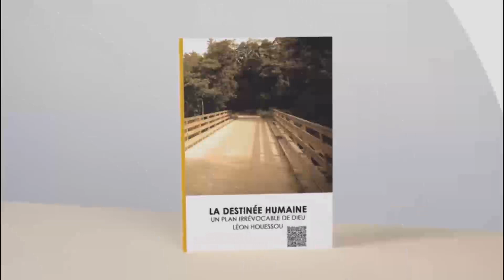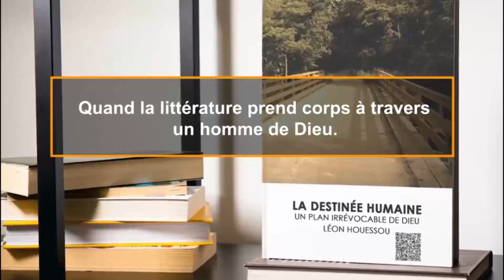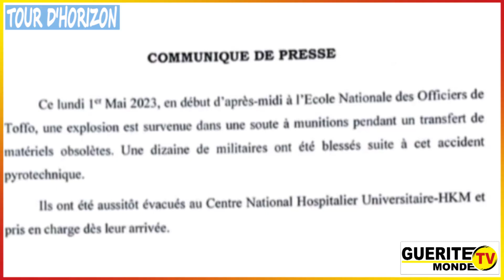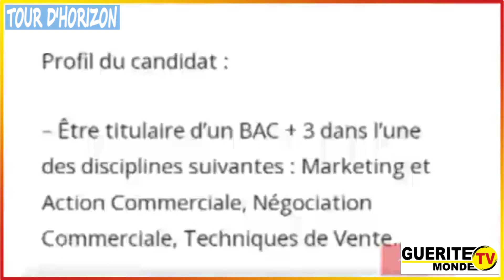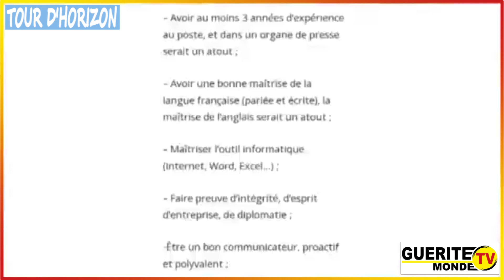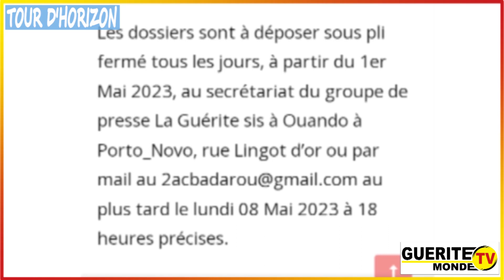Tour d'horizon du 02/05/2023